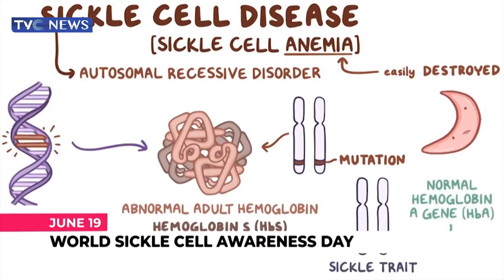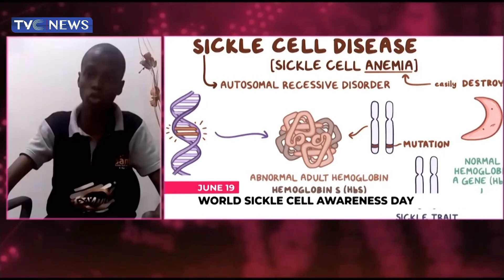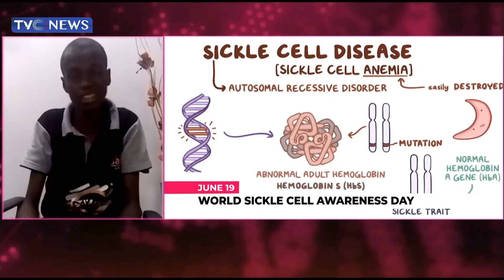Content Creator, Sickle Cell Advocacy, Abayomi Oyelami Speaks On World Sickle Cell Awareness Day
In this interview, a Content Creator, Sickle Cell Advocacy, Abayomi Oyelami, shares on World Awareness Day